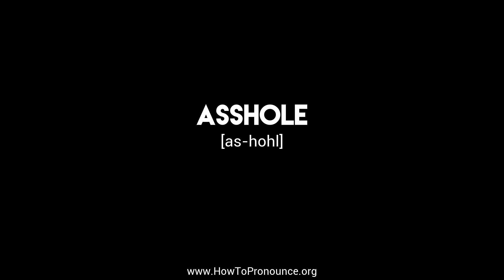How to Pronounce "asshole"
Learn the proper pronunciation of "asshole"